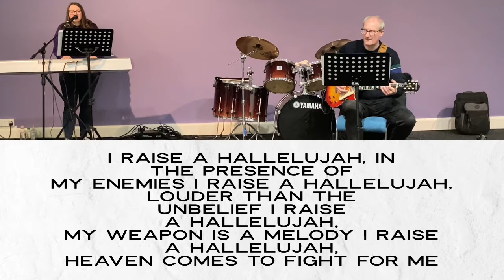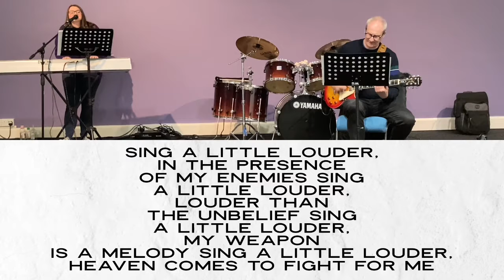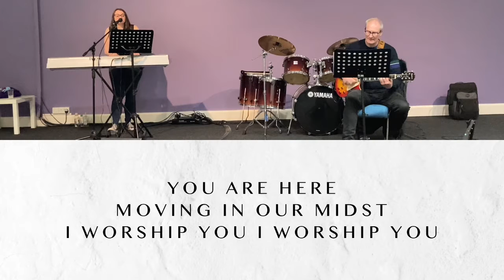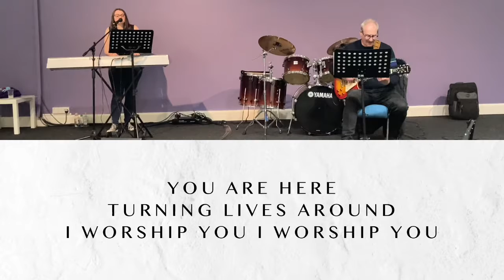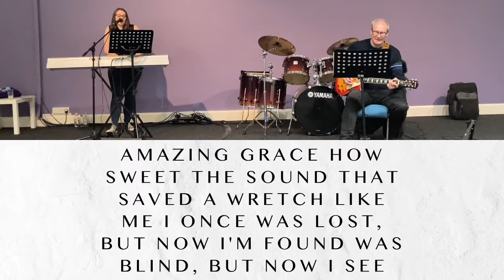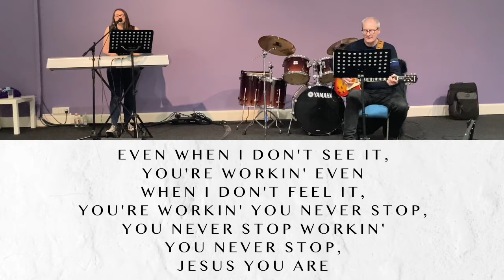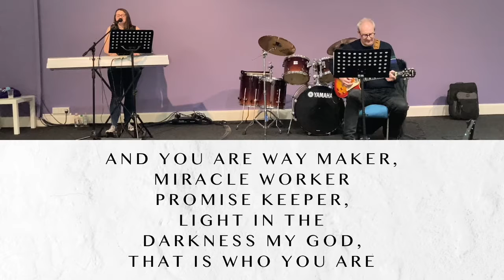Sunday 18 April: Blow the trumpet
Granville poses the question 'Which trumpet call are you?'

Music
CCLI copyright and streaming license
Raise A Hallelujah - Jake Stevens, Jonathan David Helser, Melissa Helser, Molly Skaggs CCLI7119315
Way Maker -Osinachi Kalu Okoro Egbu  CCLI 7115744
Amazing Grace (My Chains Are Gone)  - Chris Tomlin, John Newton, Louie Giglio CCLI 4768151